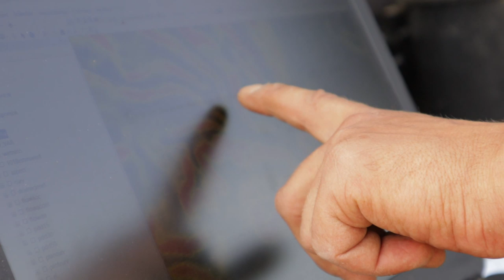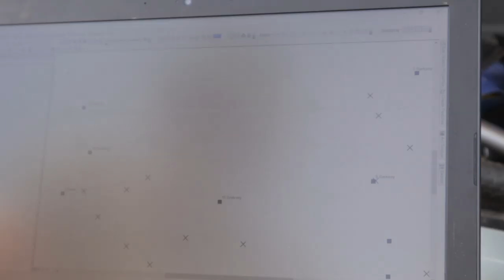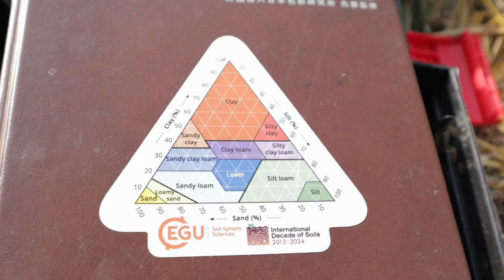Milliárdos eszközök nyerő szelvénye | Szertár-012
Nem fogunk hátratett kézzel távérzékelgetni, inkább feltárunk egy talajszelvényt a Miskolci Egyetem Műszaki Földtudományi Karának kutatóival. Csak hogy igazán precíz legyen az a precíziós mezőgazdaság.

Az ingyenes EXTRÉM TALAJTAN TÁBORba itt tudtok jelentkezni, amíg be nem telnek a helyek:

Köszönöm, ha előfizetsz Patreonon!